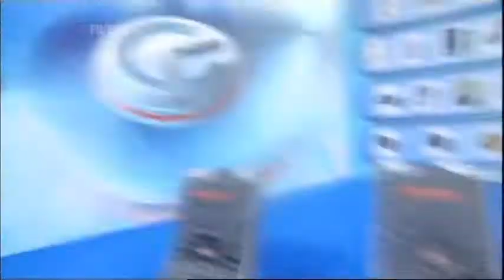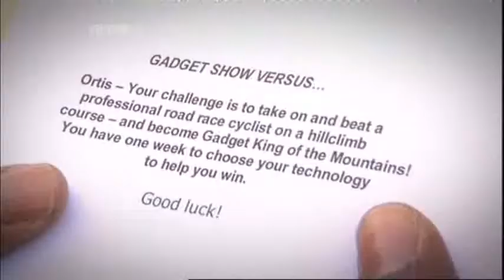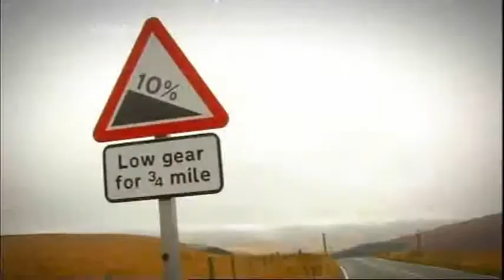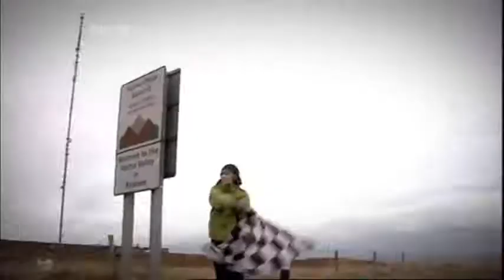Cytronex Electric Bike races bicycle pro Russell Downing on the Gadget Show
The Gadget Show shows the Cytronex Powered Cannondale Supersix